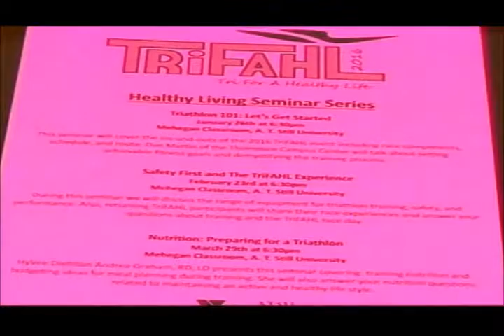Getting ladies fit & ready for triathlon